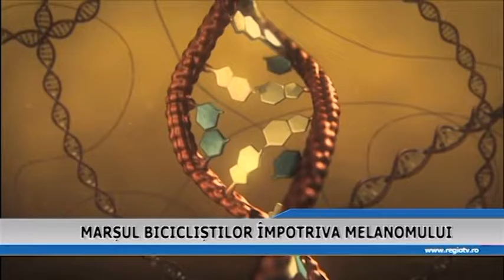MARSUL BICICLISTILOR IMPOTRIVA MELANOMULUI